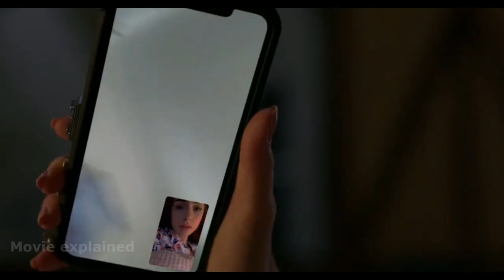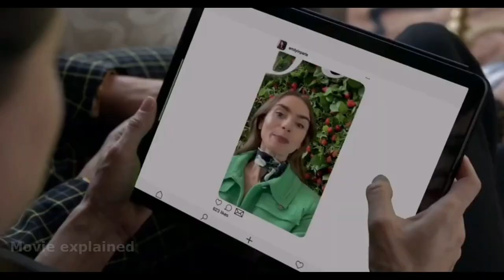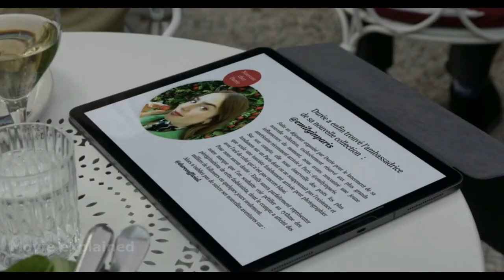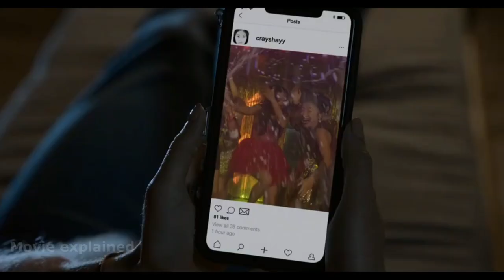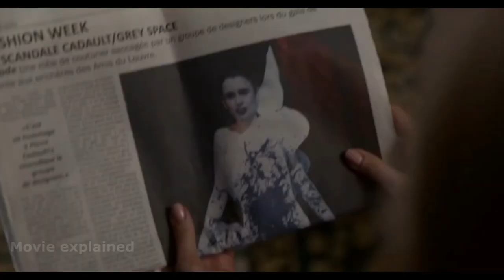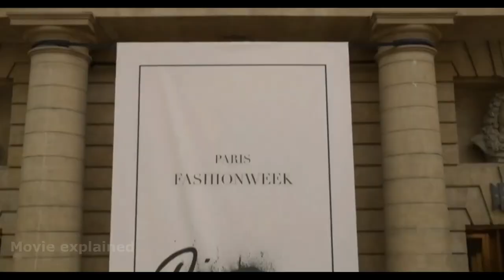Emily in Paris Season 1- Netflix series - Full Explanation in English in 10 Minute's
Emily in Paris follows Emily, a determined 20-something American from Chicago who moves to Paris for an unforeseen open position. She is entrusted with carrying an American perspective to a respected French advertising firm. Societies conflict as she acclimates to the difficulties of life in Paris while shuffling her profession, new companionships, and love life.

Emily in Paris stars Lily Collins as Emily Cooper, Philippine Leroy-Beaulieu as Sylvie, Ashley Park as Mindy Chen, Lucas Bravo as Gabriel, Samuel Arnold as Julien, Bruno Gouery as Luc, Camille Razat as Camille, William Abadie as Antoine Lambert, Kate Walsh as Madeline Wheeler, Arnaud Viard as Paul Brossard, Roe Hartrampf as Doug, Jean-Christophe Bouvet as Pierre Cadault, Charles Martins as Mathieu Cadault.

This is a recap of probably the greatest and best second from season one of Emily in Paris, including Emily and Doug separating, Emily moving to Paris, Emily meeting Gabriel, Emily and Gabriel kiss, Emily meeting Mindy, Emily meeting Camille, and obviously that insane season finale finishing where Emily is compelled to pick either Gabriel and Mathi